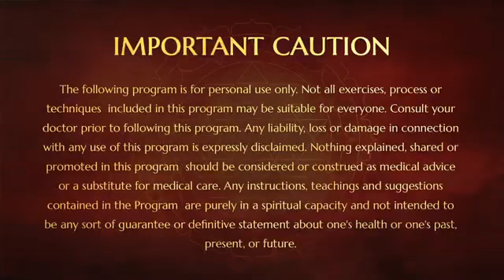Love The Door To Divine || Part 4 || 03 February 2004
Discourse On-  Love The Door To Divine- Part-4
Venue : San Jose Fremont, USA

In this Video Supreme Pontiff of Hinduism HDH Nithyananda Paramashivam explains, whenever your emotions reach a peak they flower as Bliss and Love which opens the door to the Divine .

Human beings have a total misunderstanding about the body and its connection to Love, Emotion, Mind and Being.

Actually none of us Love ourselves. Body is natural, the mind is societal conditioning. We do whatever we want and finally blame our body for the joy it experiences when the physical desire is fulfilled. We destroy our body with blame and shame instead of allowing our being to blossom into Divine Bliss. In this way we allow our societal conditioning to hijack our natural progress on the path to enlightenment.